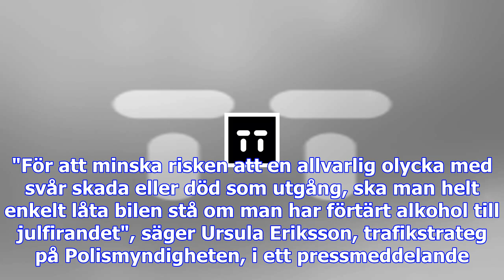Extra nykterhetskollar i julbordstider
Medan julbord och julfester duggar tätt passar polisen denna vecka på att genomföra extra trafiknykt...